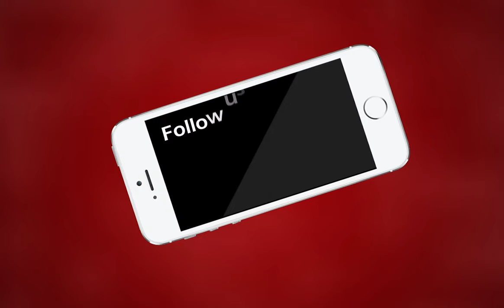AJMER NEWS | मानसून आने के बाद प्रशासनिक अव्यवस्थाओं से अजमेर हो रहा परेशान | MTTV INDIA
मानसून आने के बाद प्रशासनिक अव्यवस्थाओं से अजमेर हो रहा परेशान
आम का तालाब इलाके के क्षेत्रवासी हो रहे है परेशान
वार्ड नंबर 41 में भरा पानी
वार्ड नंबर 41 में पार्षद नहीं कर रहे सुनवाई
निगम की व्यस्थाओं की खुल रही है पोल